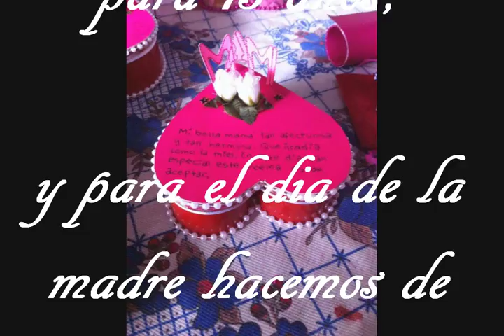ventas de cajitas al estilo corazon